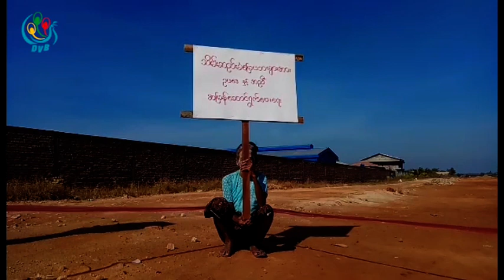DVB - ျပည္သူျပည္သား သတင္းသမား အစီအစဥ္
DVB TV -  ျပည္သူျပည္သား သတင္းသမား အစီအစဥ္
တင္ဆက္ - ေဇာ္မုိးေ၀
ရုိက္ကူး - ျပည္သူျပည္သား သတင္းသမားမ်ား